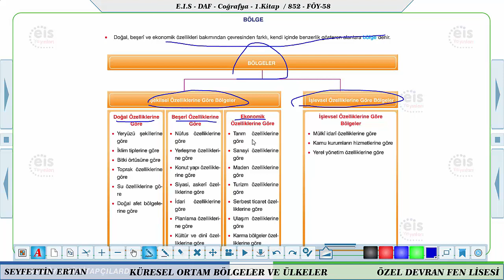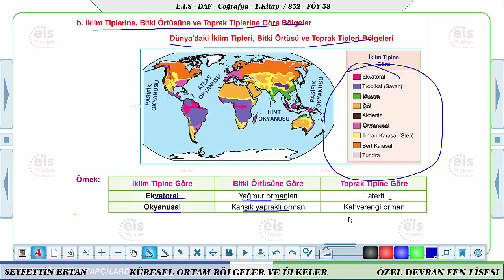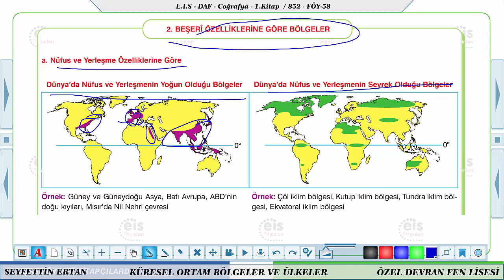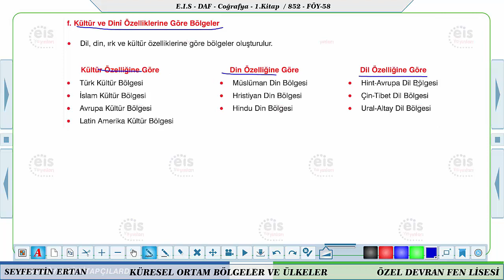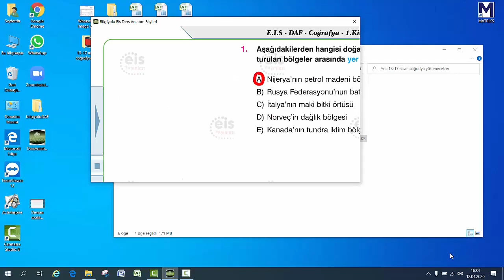12.Sınıf Coğrafya 58.Föy 13-17 Nisan